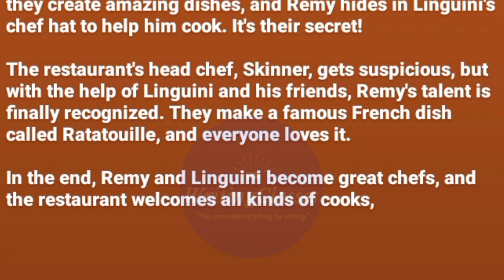Summary on "Ratatouille Movie" ||Summary Writing || WritingClasses